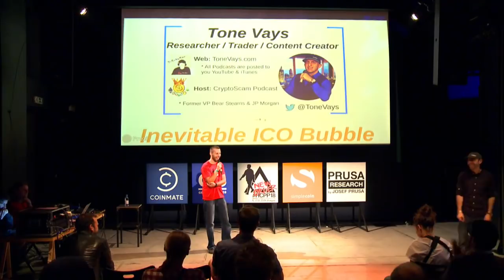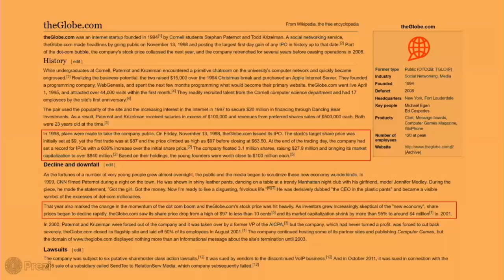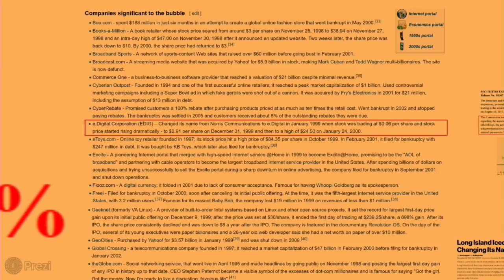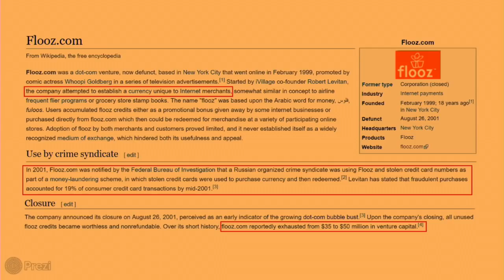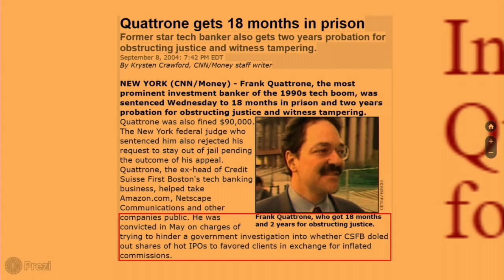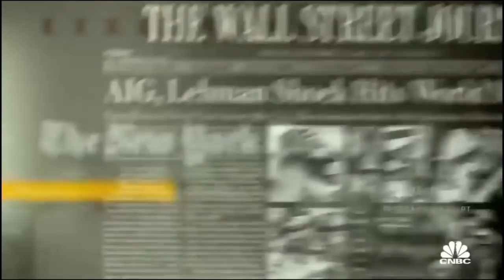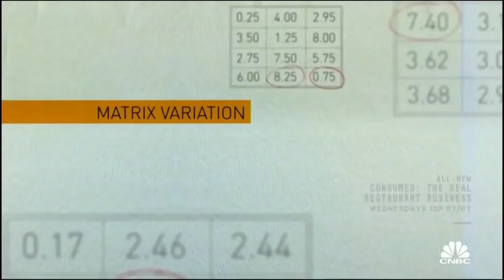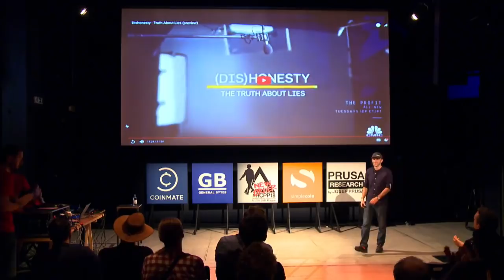Slévárna: HAS THE ICO BUBBLE POPPED? - Tone Vays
This presentation will focus on the similarities and differences between the current ICO bubble and the DotCom bubble of the late 90's. Is it different this time? or have we seen it all before?